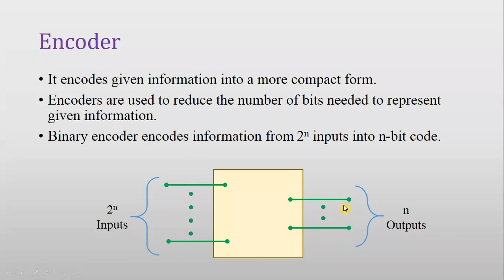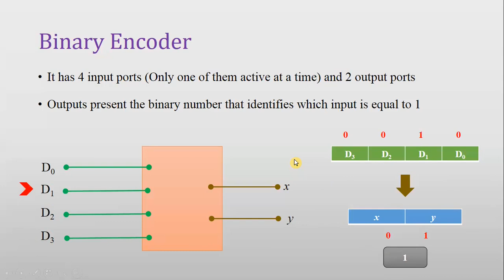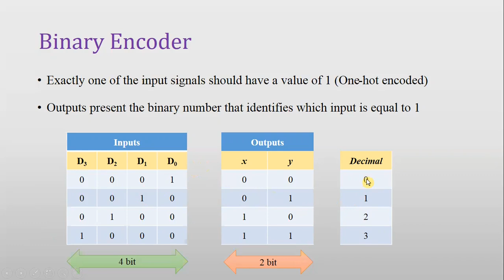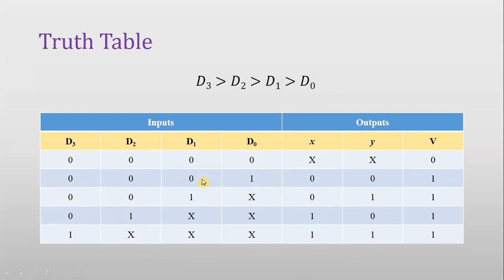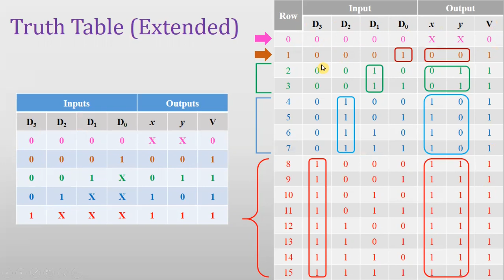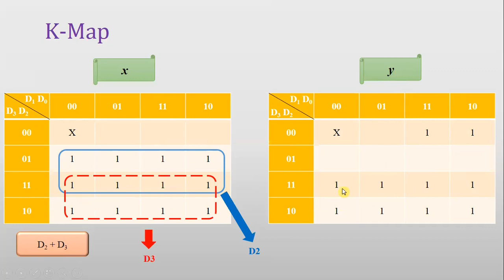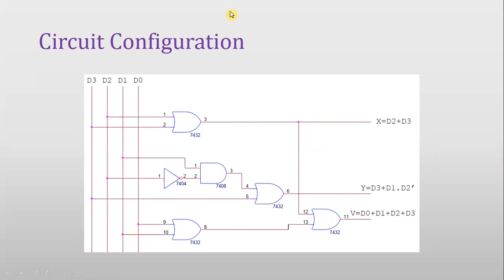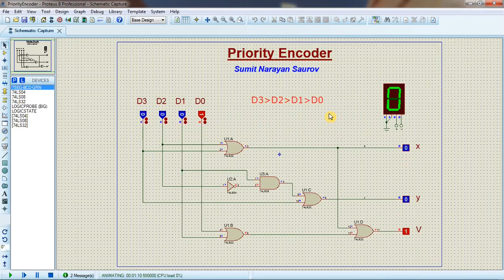Priority Encoder (Proteus Simulation)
This lecture video demonstrates basic concepts of priority encoder and shows Proteus simulation of a particular priority encoder.

00:00 (Intro)
10:09 (Proteus Simulation)